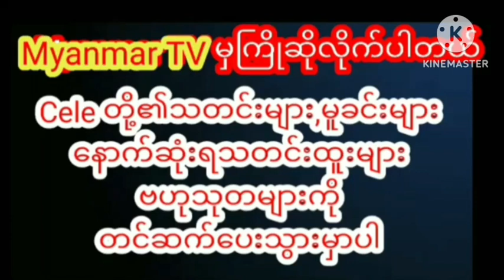အသက်ကွဲပြီးမှ ပိုပိုပြီးလှလာတဲ့ပုံတွေကိုချပြလာတဲ့အဆိုတော် Bobby Soxer#myanmarcelenews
အသက်ကွဲပြီးမှ ပိုပိုပြီးလှလာတဲ့ သူမရဲ့ ဓာတ်ပုံတွေကို ချပြလာတဲ့ အဆိုတော် Bobby Soxer#myanmar